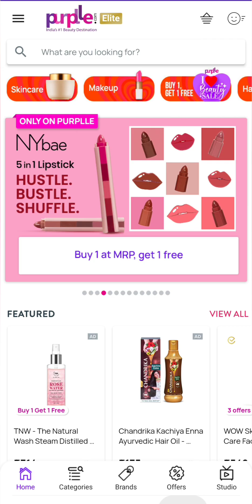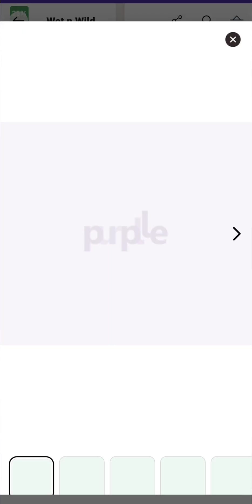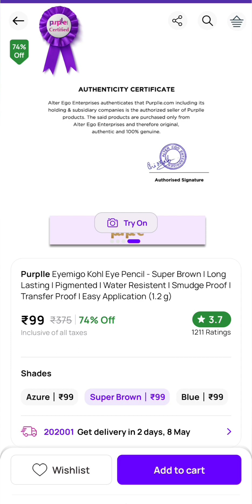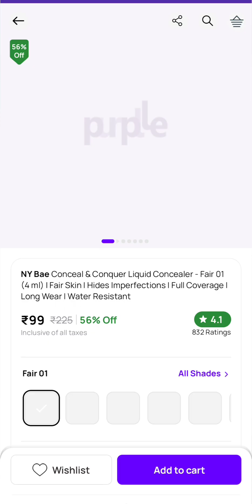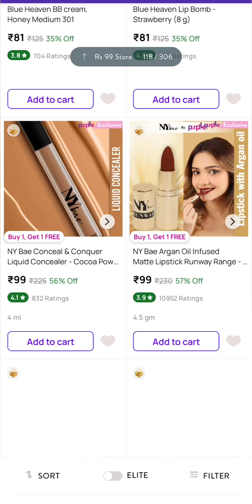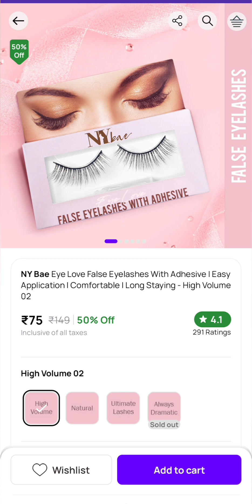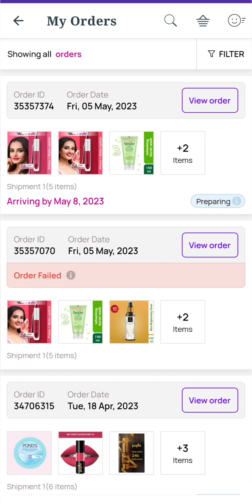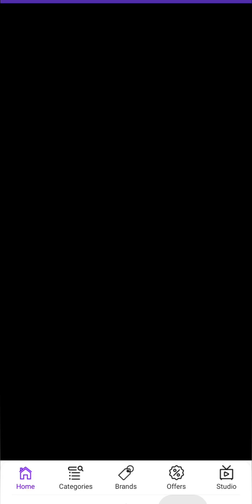Purplle Hidden Offer | Purplle I heart Beauty Sale | nikita beauty vlogs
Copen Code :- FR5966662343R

Related Search:
purplle sale, purplle sale 2022,
 purplle sale haul,
purplle upcoming sale ,
purplle sale, purple sale 2022,
purple sale, purplle elite membership,
 purple sale haul 2022,
purple free products,
purple sale review,
purple sale latest,

Thanks
Nikita beauty vlogs